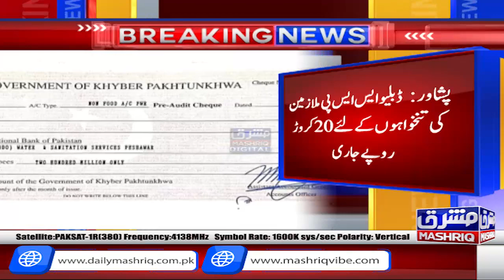Peshawar: WSSP Mulazmeen Ki Tankhwao Ke Liye 20 Crore Rupay Jari